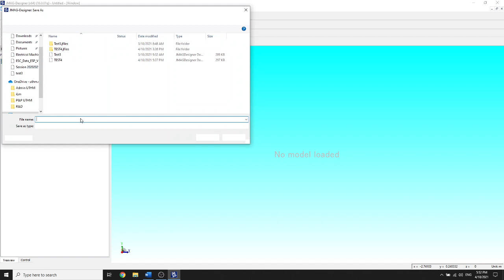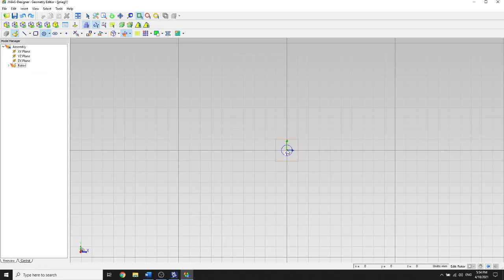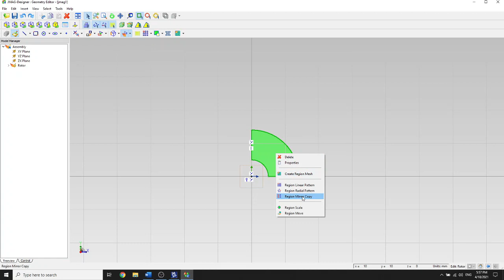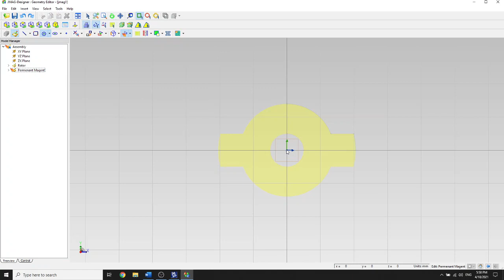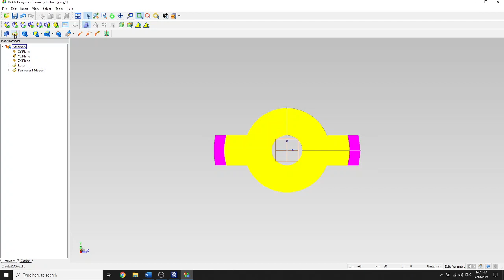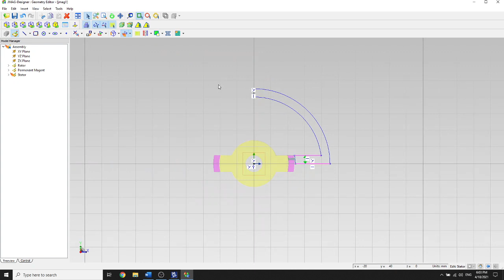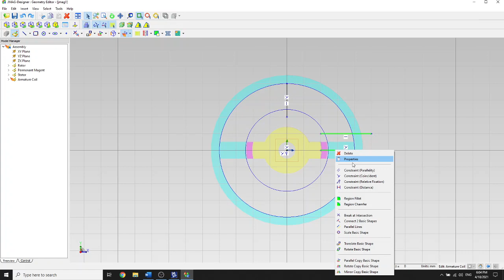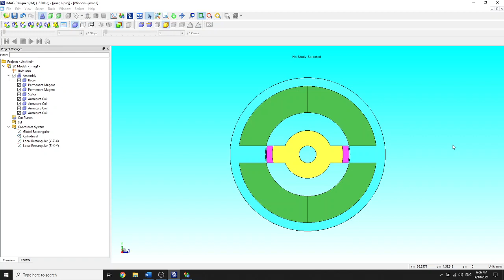JMAG Tutorial: Geometry Editor